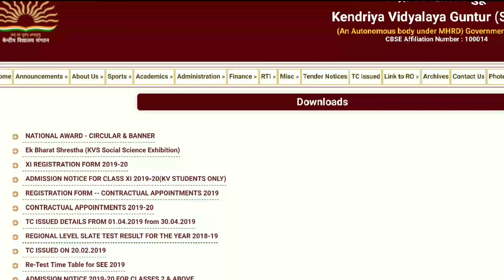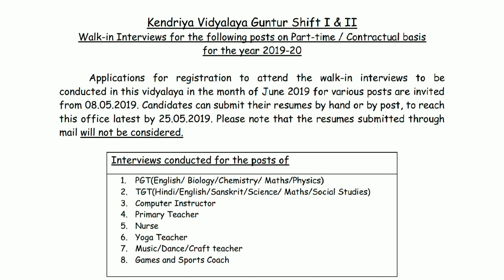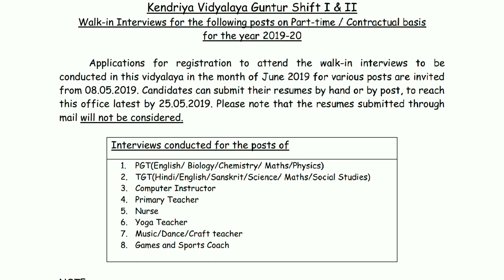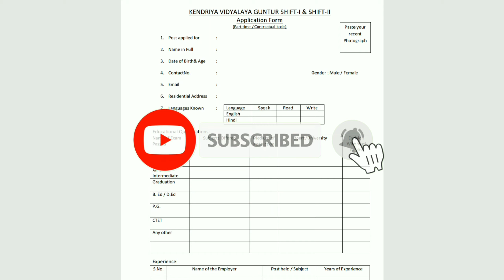ఫీజు లేదు,కేంద్రీయ విద్యాలయాల్లో టీచింగ్,నాన్-టీచింగ్ ఉద్యోగాలు| KVS GUNTOOR JOB NOTIFICATION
Official notification..
Application form..